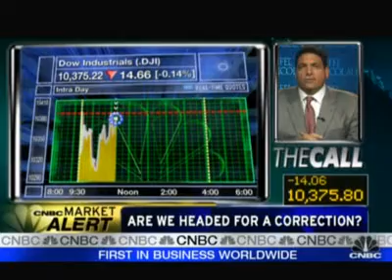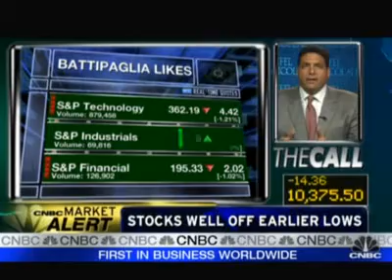Correction On the Way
Economic Recovery fed reserve interest rates Goldman Sachs jim rogers gold silver etf peter schiff ron paul Max Keiser Gerald Celente Jim Rogers wall st street Tim Geithner glenn beck henry paulson glass Steagall